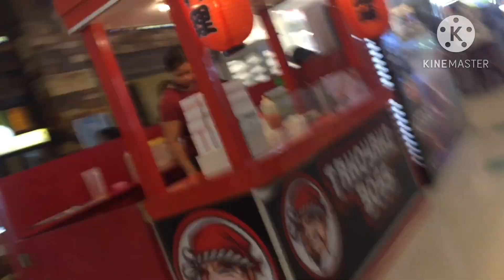Jao Island to talibon mainland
Pa isla sa ko sa talibon bohol
Nya laag sa ilang mall